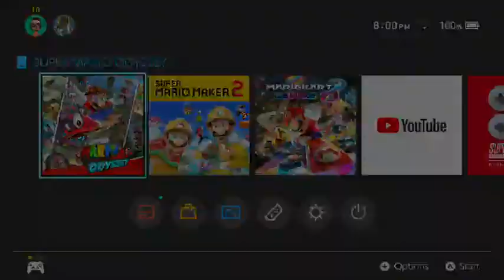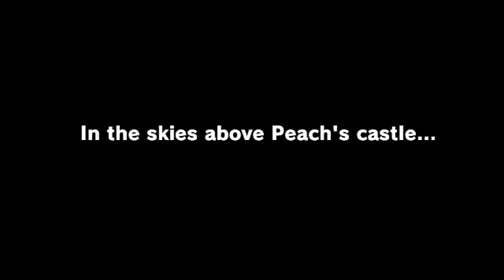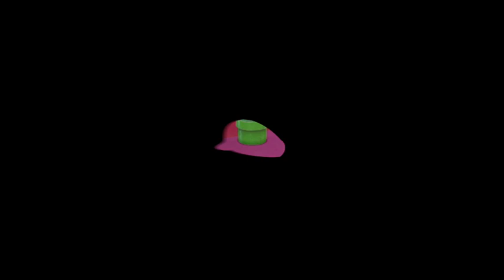Super Mario Odyssey Live Playthrough #1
EI know I already did this, but hopefully this time with no lag!
Rules:
1) Don't be rude to me or mods.
2) No self promotion unless I permit it.
3) Don't spam
4) No asking for mod
5) No drama
6) Have fun while you're here!
Also please don't bother me about the quality, this is the best I can offer currently and I do get annoyed when people ask.